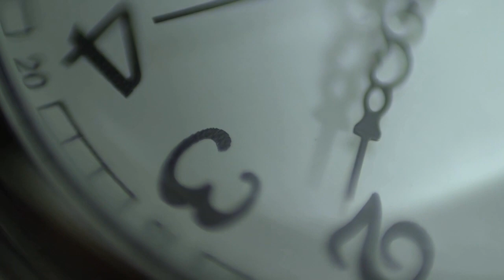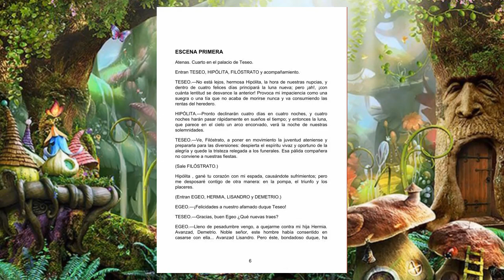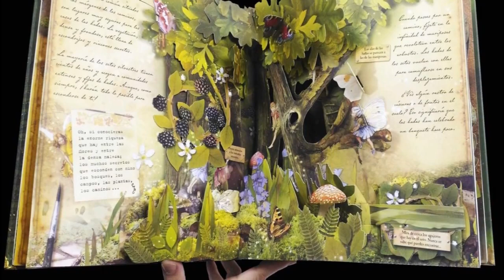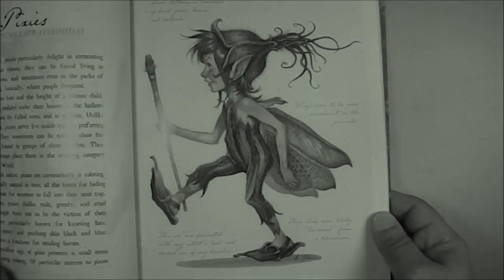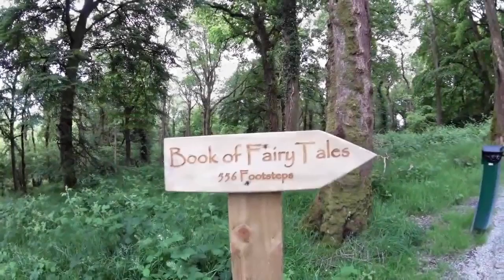El Mágico Mundo de las Hadas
Se dice que las hadas son criaturas fantásticas a las que se las representa generalmente en forma de mujeres hermosas con alas de mariposa y han tenido encuentros con los humanos desde la antigüedad y tu crees en las hadas?

Si has tenido alguna experiencia por favor déjalo en los comentarios y si tienes alguna sugerencia de algún tema te invito a que me lo digas, y con gusto haremos un video que trate de eso